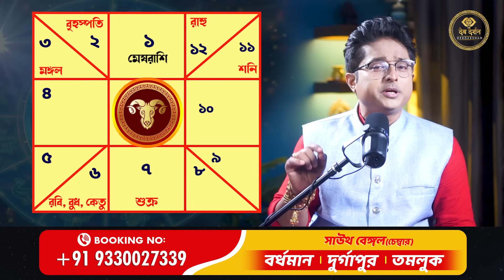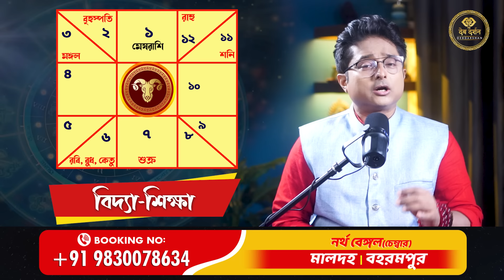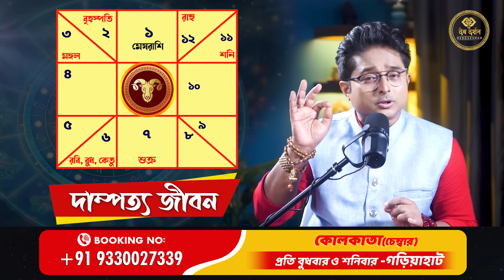মেষ রাশি অক্টোবর ২০২৪ রাশিফল | Mesh Rashi October 2024 | Rashifal Aries | Achariya Debdutta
👉 Aries October 2024 Horoscope Predictions - মেষ রাশি অক্টোবর  ২০২৪ রাশিফল

👉 How is Aries October 2024 going for you?

👉 Discover what October 2024 has in store for you, Aries! In this insightful video, we delve into the detailed predictions and horoscope for the month ahead specifically for মেষ রাশি (Mesh Rashi). Whether you are looking for guidance on love, career, health, or personal growth, our comprehensive analysis of Aries October 2024 Rashifal will provide you with the clarity and foresight you need.

মেষ রাশি অক্টোবর   ২০২৪ রাশিফল__Mesh Rashi October 2024__Rashifal Aries__Achariya Debdutta  @AchariyaDebdutta

Support Our New Bengali Podcast Channel:  @TheDebduttaShow

💻 Online consultation is available on per priority basis.

➡️ Chambers: West Bengal: South Kolkata- Gariahat, North Kolkata- Hatibagan Burdwan, Tamluk, Durgapur, Baharampur, Maldah, Coochbehar, Siliguri, Mumbai,
Tripura- Agartala,  New Delhi, Bengaluru, Hyderabad, Mascut,